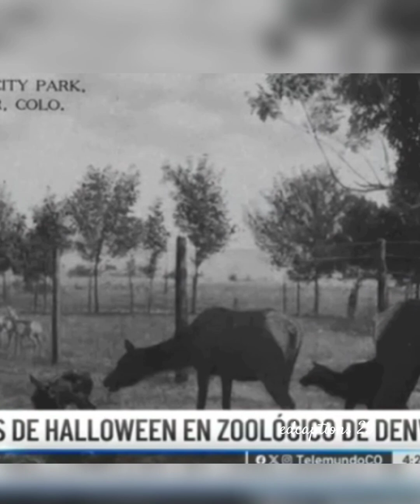of network tv #😍